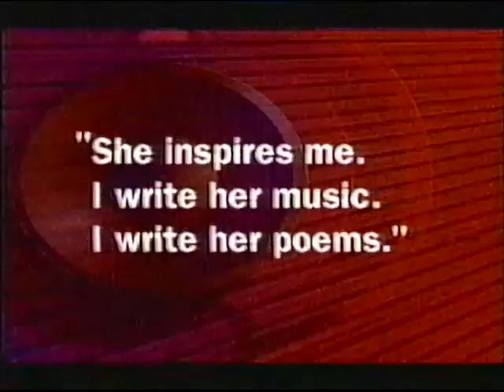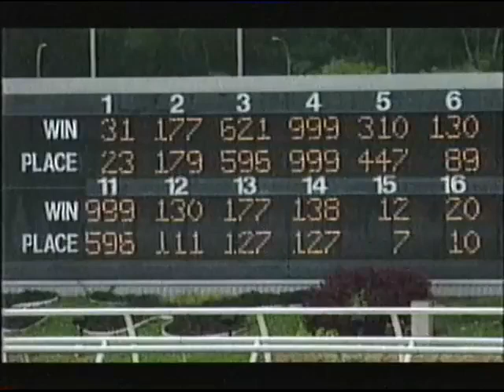They Think It's All Over S8 E3 November 25 1999